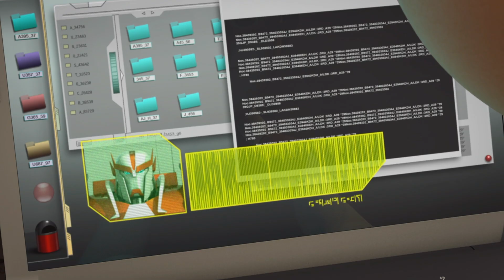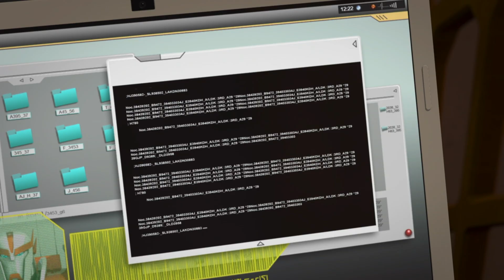Transformers: Prime | Soundwave! | Cartoons Für Kinder | Transformers Deutsch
Während die Autobots ihre Landung auf Cybertron vorbereiten, erhalten sie einen Notruf von Chromia und Perceptor, die sie vor der Decepticon-Falle warnen.

Autobots, los geht's! Willkommen bei Transformers Deutsch - Offiziellen Kanal: Der einzige Ort, an dem du alle deine Lieblingsautobots und -decepticons in actiongeladenen neuen Folgen von Transformers Prime, Cyberverse, Robots in Disguise, Rescue Bots, Rescue Bots Academy und mehr sehen kannst! Von Optimus Prime gegen Megatron, über Bumblebees Cyberverse-Abenteuer bis hin zu den besten Roboter-Transformationen mit Heatwave, Chase, Hotshot und Whirl.

In Transformers Prime werden drei Teenager, Jack, Miko und Rafael, die vertrauenswürdigen Verbündeten der Autobots, nachdem sie versehentlich Zeuge eines Showdowns zwischen Decepticon und Autobot geworden sind, und gemeinsam begeben sie sich auf verschiedene Abenteuer. Begleite Bumblebee und Optimus Prime jede Woche mit NEUEN EPISODEN in ihrem Kampf gegen die Decepticons!

Sehen Sie sich die komplette Transformers-Serie an: - The Transformers - The Transformers: The Movie - Transformers: The Headmasters - Transformers: Super-God Masterforce - Transformers: Victory - Transformers: Zone - Transformers: Generation 2 - Beast Wars: Transformers - Beast Wars II - Beast Wars II: Lio Convoy's Close Call! - Beast Wars Neo - Beast Machines - Transformers: Robots in Disguise (2001) - Transformers: Armada - Transformers: Energon - Transformers: Cybertron - Transformers: Animated - Transformers: Cyber Missions - Transformers: Prime - Transformers: Rescue Bots - Transformers Go! - Transformers Prime Beast Hunters: Predacons Rising - Transformers: Robots in Disguise (2015) - Transformers: Rescue Bots Academy - Transformers: Combiner Wars - Transformers: Titans Return - Transformers: Power of the Primes - Transformers: Cyberverse - Transformers: War For Cybertron Trilogy: Siege - Transformers: War For Cybertron Trilogy: Earthrise - Transformers: War For Cybertron Trilogy: Kingdom